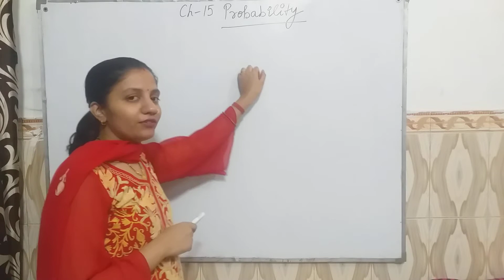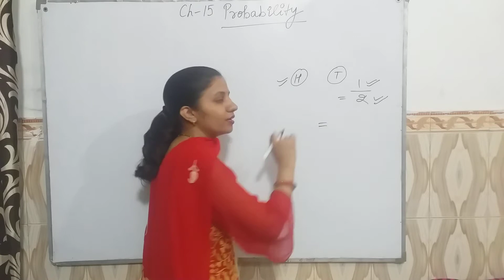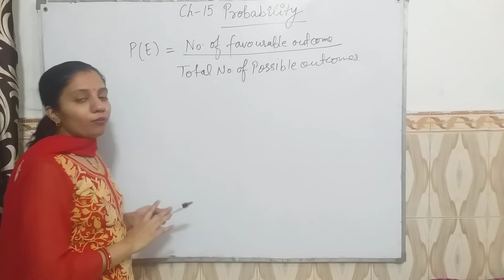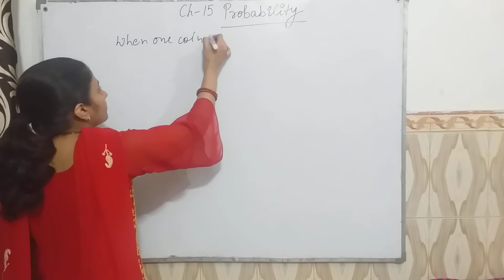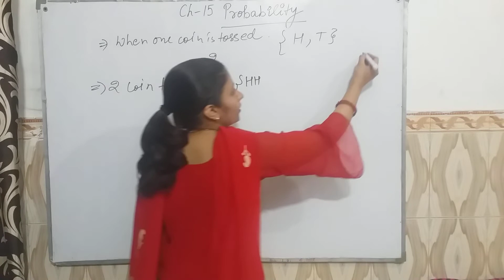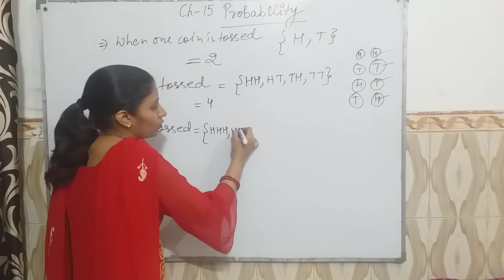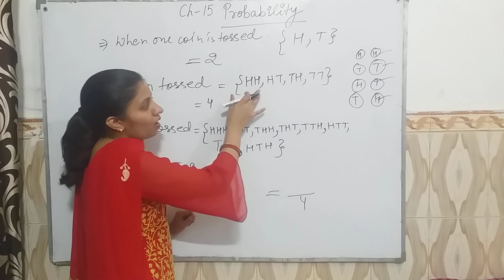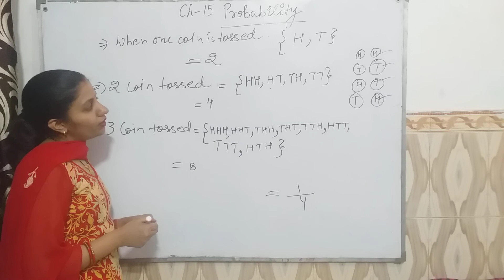#1 class 10th Maths ch 15 probability|| by SHIVANGI BHATT @SHIV classes